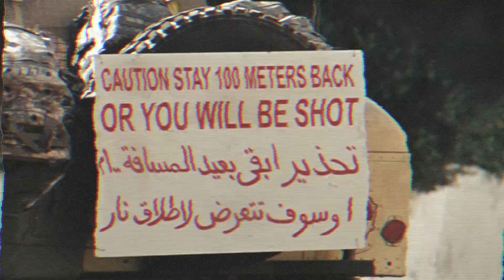An Officer and a Gentleman: 27 Years of Love and Marriage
To this day Lalaine always asks Bernard, "how did I get to be so lucky?"  Bernard's response always is..